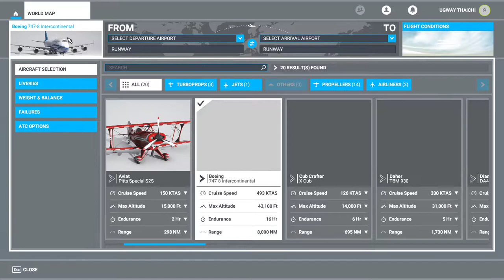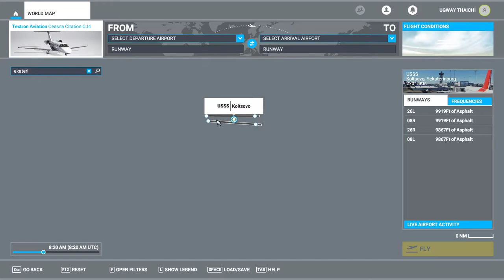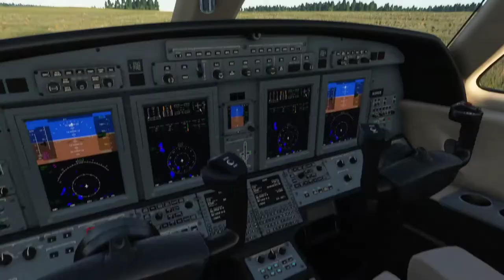MFS 2020 Russia, Ekaterinburg, Pyshma, Baltym // Microsoft Flight Simulator